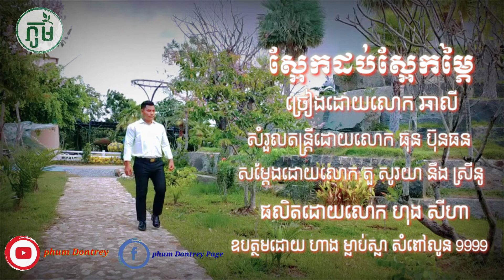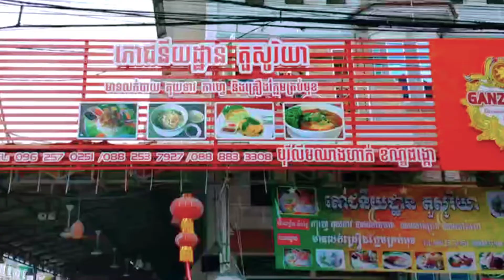លោក ឆាលី [ ស្អែកដប់ស្អែកម្ភៃ] Saek Dob Saek maphey by.chhally